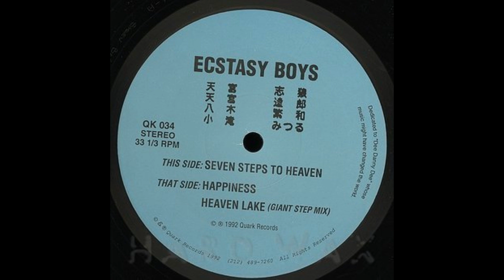Ecstasy Boys - Happiness [QK 034]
Ecstasy Boys – Seven Steps To Heaven
Label: Quark – QK 034
Format: Vinyl, 12", 33 ⅓ RPM, Stereo
Country: US
Released: 1992
Genre: Electronic
Style: House, Deep House